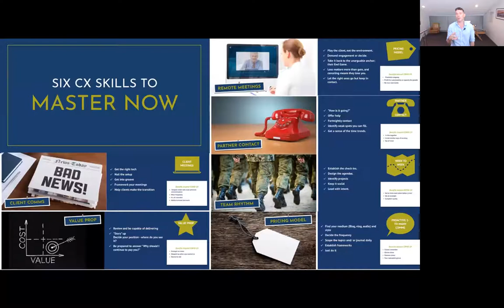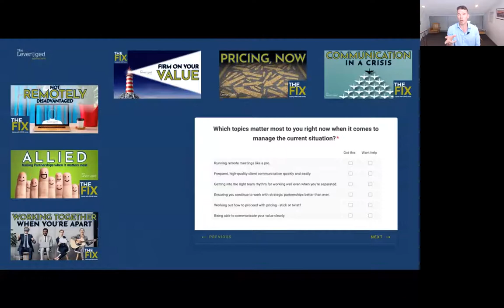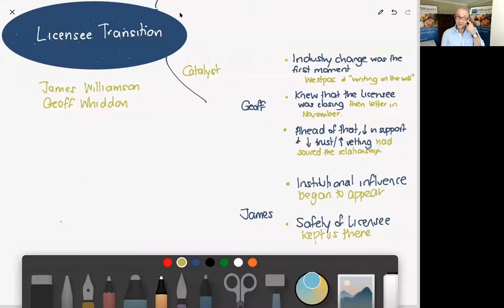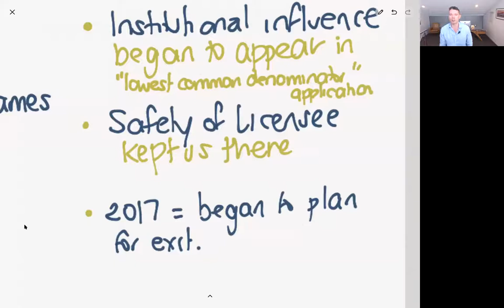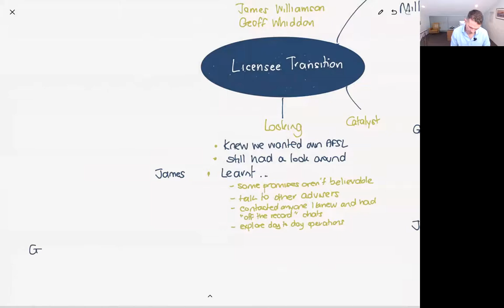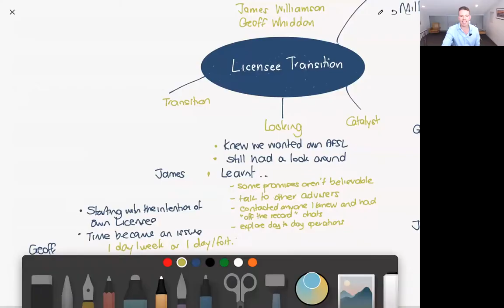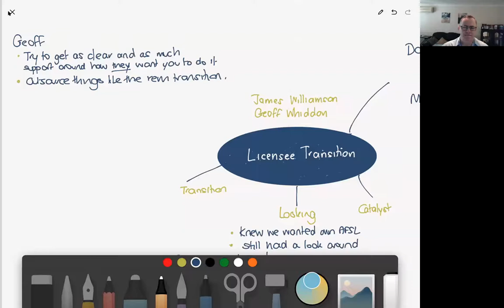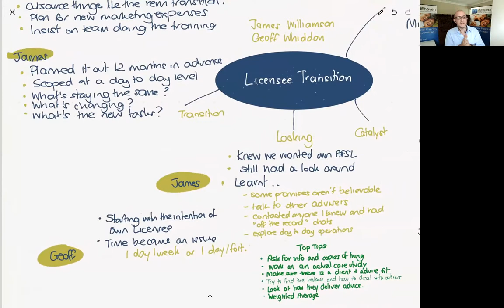The Licensee Transition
The numbers show that a record number of advice firms transitioned licensees over the last 12 months. Whether it's due to the simple desire to be self-licensed or being forced to buy the close of a dealer group, it can be a stressful, complex and fatiguing experience with many decisions to make.

That's why this session with Geoff Whiddon & James Williamson, who have been through the experience of the last 12 months, was so good.

And in this masterclass webinar, we explored:
• how to decide,
• which licensee to go with,
• how to prepare,
• the pitfalls to watch out for

And most importantly, how to manage the change personally.

Join our list and get the latest best practice insights in your inbox every fortnight